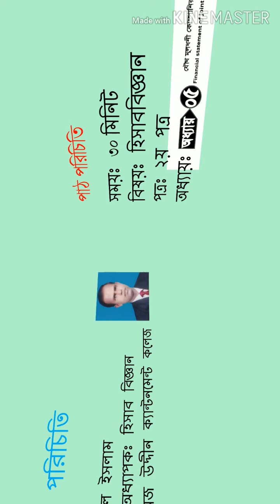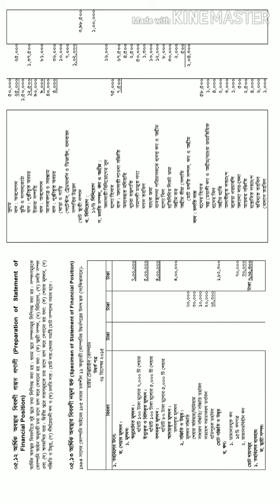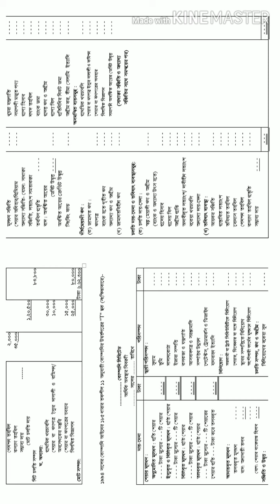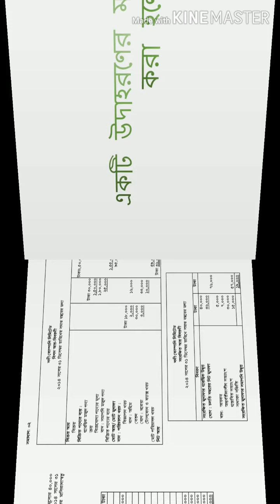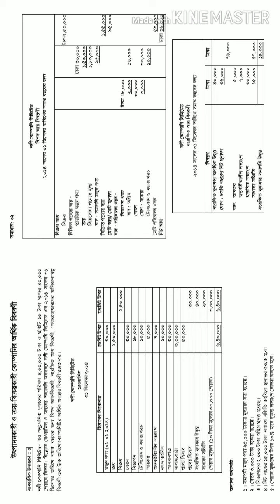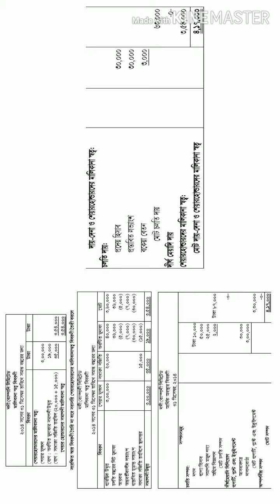SRCC Online Accounting Class 2nd Paper-Chapter 5 1st & 2nd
Welcome To Shaheed Ramiz Uddin Cantonment College Online Accounting Class.
Subject: Accounting
Paper: 2nd
Chapter: 5